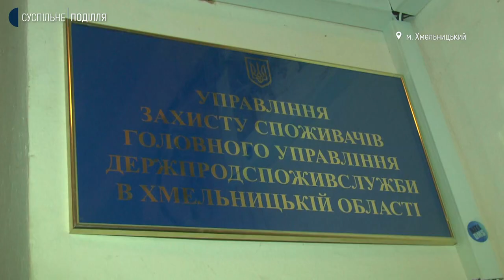Куди звертатися хмельничанам, якщо цінник не відповідає сумі в чеку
Повернути гроші покупцю, має магазин  якщо, вартість товару на акційному ціннику та у чекові різниться.  Про це розповіла головна спеціалістка відділу захисту споживачів обласного управління Держпродспоживслужби Наталія Гадай. За її словами передсвяткові знижки можуть бути різних категорій. На що варту звертати увагу під час акційних покупок, дивіться далі у сюжеті.